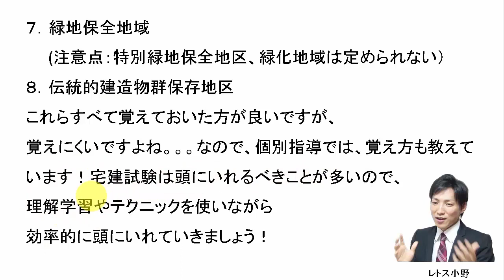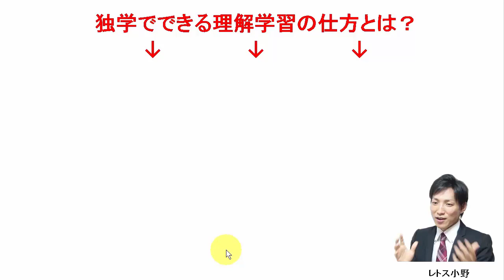【宅建過去問】1月15日の３問【レトス小野】宅建過去問解説